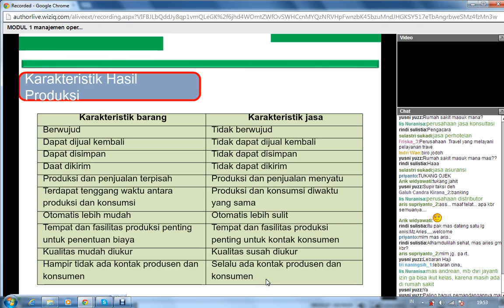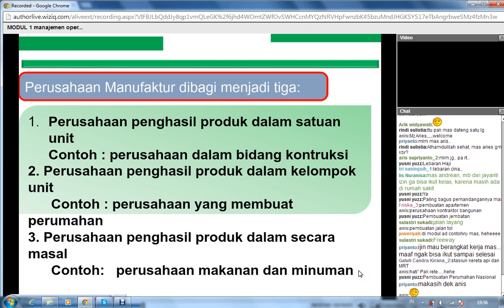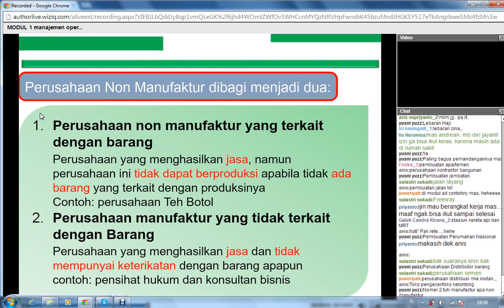Bagian 3 UT 2013 MANAJEMEN OPERASI MODUL 1